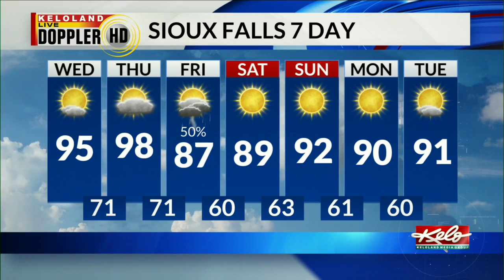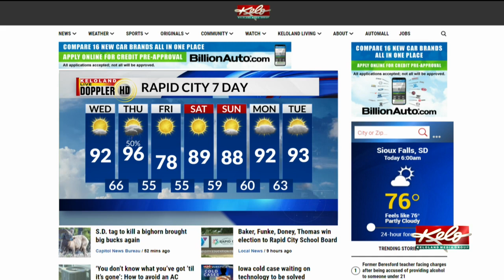KELOLAND On The Go Wednesday, June 9